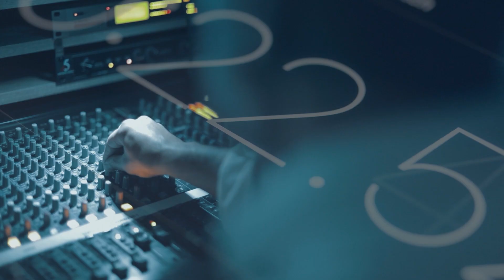Parisin Bakı ilə düz gəlməyən yolları - REAL İNTERVYU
Fransa Azərbaycanı Cənubi Qafqazda real güc və söz sahibi kimi qəbul edə bilmir